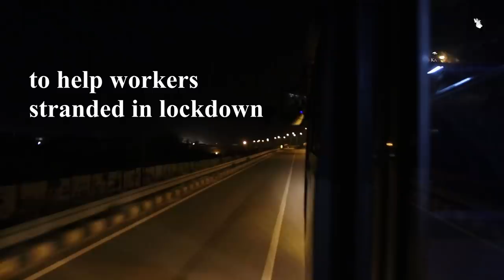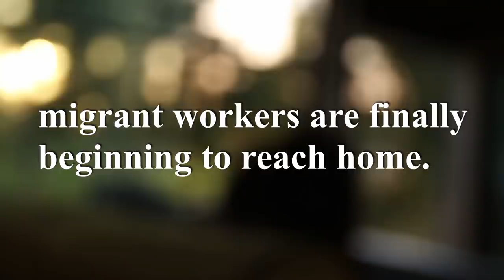घर लौटने का वक़्त। Time to Return Home | Karwan e Mohabbat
More and more buses are leaving the cities every day, helping migrant workers escape the lockdown that had been imposed without a plan. They may be sprayed with insecticides and quarantined in poor conditions in their home districts, but they will finally reach their homes.